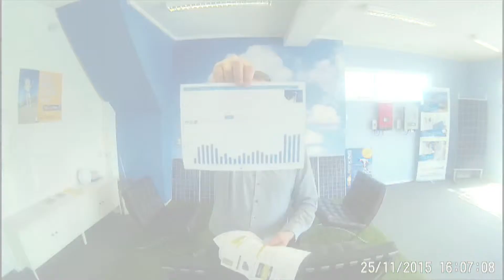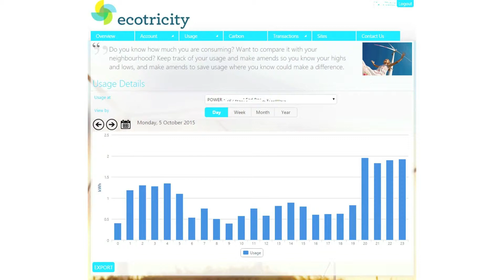Which Power Company?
Which power company provides the best rates for your excess power? Watch our video blog to discover more about choosing the right power company for your needs to save you more money with your solar package...